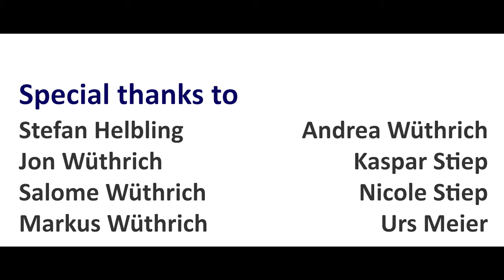The Storm - Kurzfilm / Maturaarbeit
Animationsfilm mit Blender erstellen
Vom "Film Anfänger" zum eigenen Kinofilm?

Maturaarbeit im Fach Informatik
Kantonsschule Seetal
Langzeitgymnasium
Eingereicht von: Raphael Stiep
Referent: Urs Meier
Ko-Referent: Ruedi Schenk
Schuljahr 2019/2020

Story & Animation: Raphael Stiep
Character Design: Frits Jonker
Music Production: Livio Wüthrich

Actors:
Kaspar Stiep
Nicole Stiep
Pascal Helbling
Livio Wüthrich
Raphael Stiep

Thanks to:
Stefan Helbling, Markus Wüthrich, Andrea Wüthrich, Salome Wüthrich, Jon Wüthrich, Nicole Stiep, Kaspar Stiep, Urs Meier